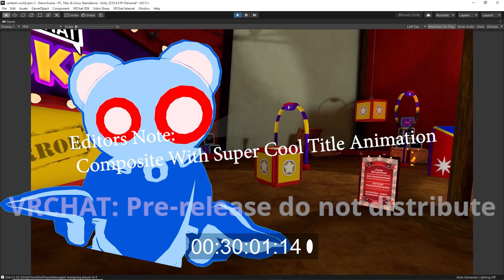Joke Jam: VRChat World Jam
Welcome to the fourth VRChat Jam!

You'll also find more information on how to enter, details on the Jam and a place to submit your projects when you're ready.

We've got a fully working project you can open up and modify or you can make your own assets. The jam starts now and ends on April 1st, 2022.

Now fire up those Unity Editors and have fun!